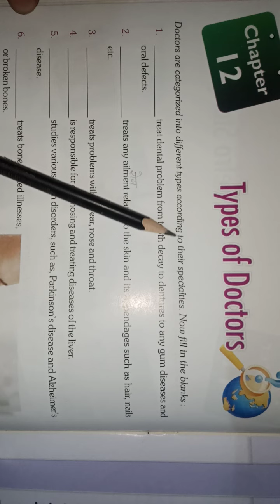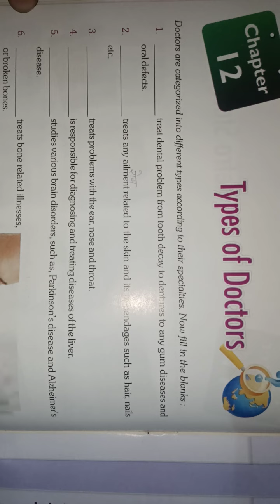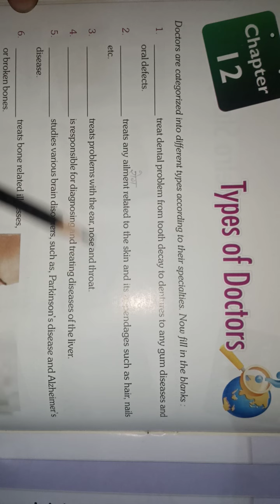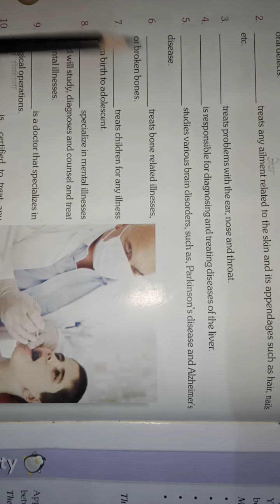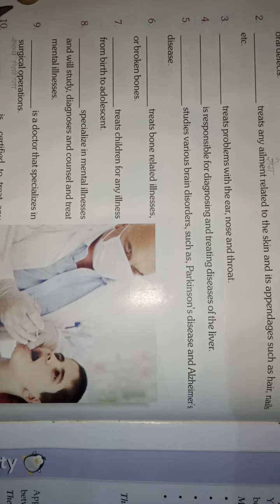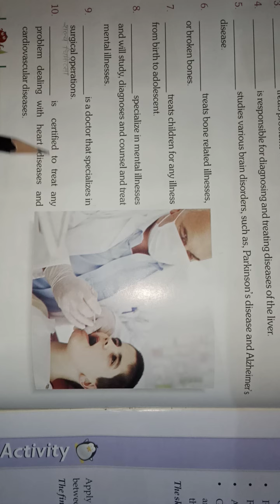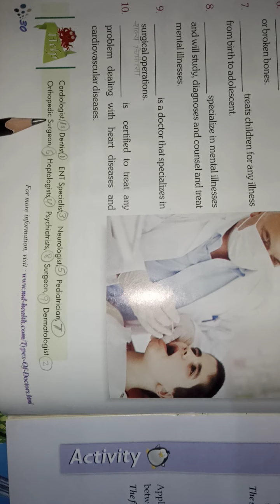Class 5th Gk Chapter 12 Types of Doctors